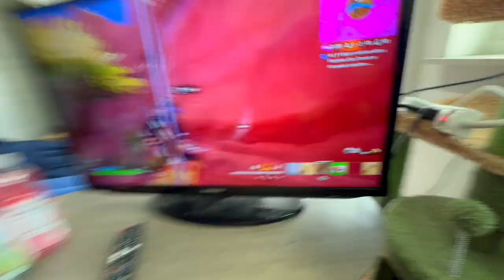Life or Death, Are You Taking This Bet With Us?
Welcome to vlog 256!!! In this episode the boys play fortnite, play golf, and makes bets.

Timecodes:
00:00 - Intro
00:18 - Fortnite God
01:29 - Lock It In
03:50 - The Bet
05:23 - Outro